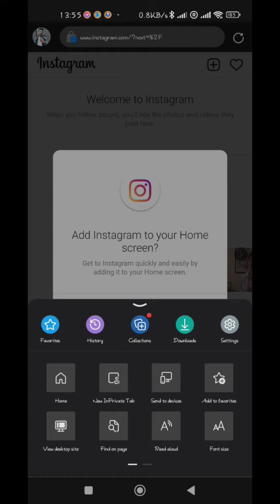How to delete your Instagram account?